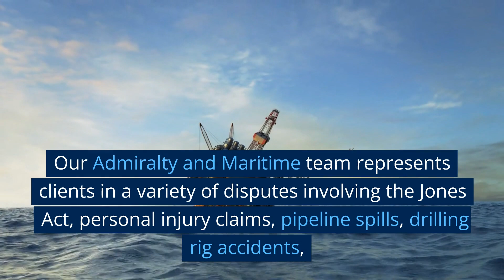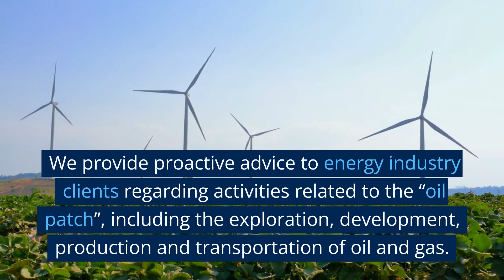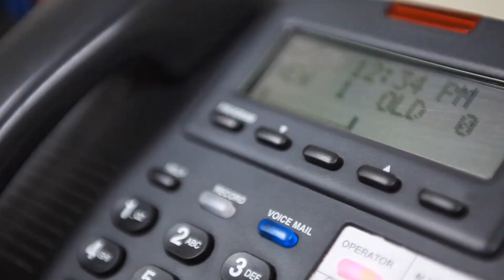Best Maritime Lawyer in Houston Texas | Best Immigration Lawyer | Best Law Office houston law center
houston law center best houston maritime attorney | houston best immigration lawyers | maritime law houston

houston maritime attorneymaritime law houston
houston maritime lawyer
houston maritime attorney united states 2022
houston maritime jobs
what does a maritime lawyer do
how to become a maritime lawyer
what is a maritime lawyer
6 houston ave methuen ma
houston maritime attorney general law 2022
houston dwi lawyer cost and fees
maritime attorney salary
houston maritime attorney usa 2022
marine lawyer near me
maritime lawyer job description
how to become a marine lawyer
houston maritime arbitrators association.
houston maritime attorney,attorney,lawyer,houston maritime attorney in the usa,best houston maritime attorney,houston maritime attorney united states 2022,houston maritime law firm,houston offshore accident lawyer,houston maritime injury lawyer